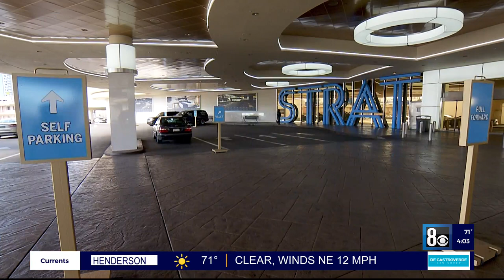Reaction on the Strip on mask mandate